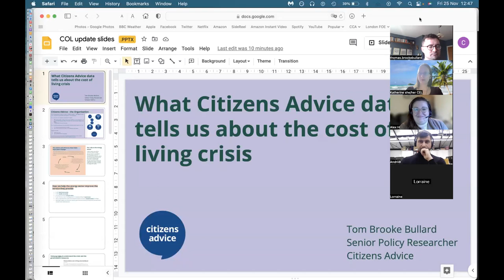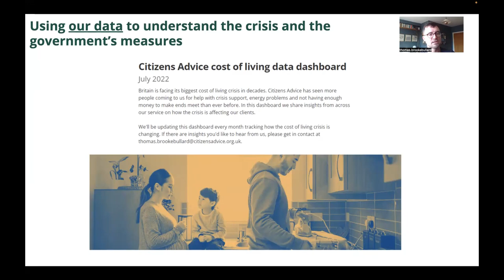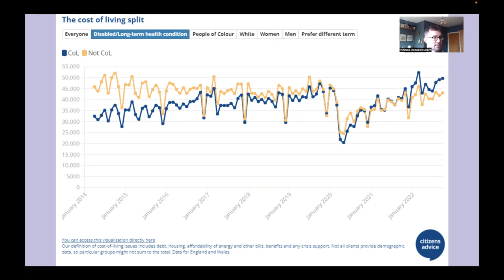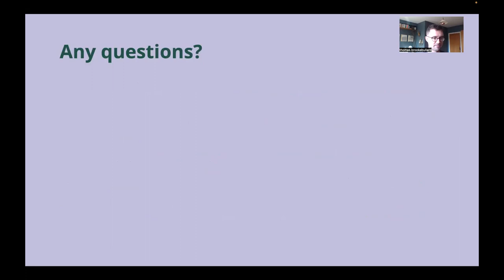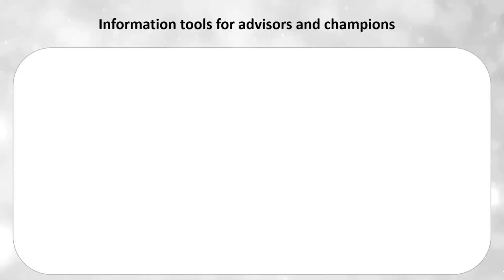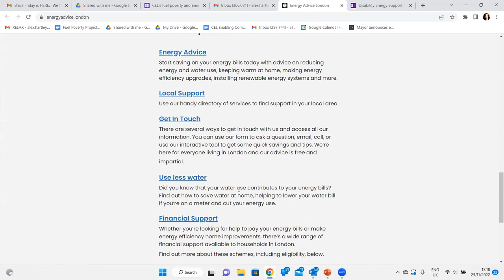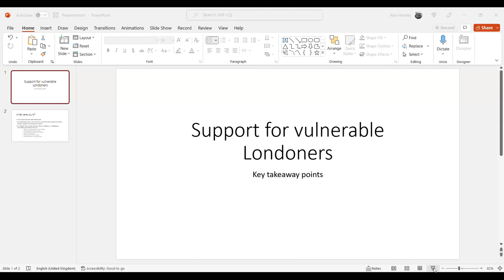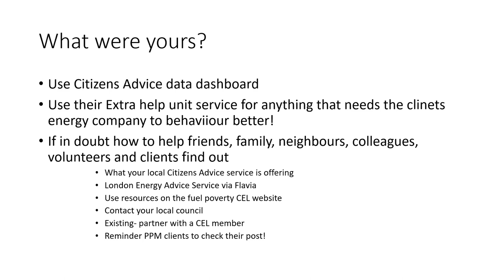Fuel Poverty & Energy Advice Workshop 6/6 - Cost of living, energy costs, & support for clients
People with long term health conditions and with disabilities can be disproportionately affected by the current ‘Cost of Living Crisis’. It can be a complicated maze of what is available and to whom. This session will help you navigate it for clients who are extra vulnerable to cold weather, energy costs and their health.

According to Disability Rights UK more than half of Disabled adults (55 per cent) are struggling to pay their energy bills and around a third (36 per cent) are having problems paying their rent or mortgage, according to Office for National Statistics (ONS) research. This contrasts with 40% of non-disabled people struggling with energy bills and 27% with their rent or mortgages.

The charity Scope asserts that living with a disability leads, on average, to an extra £583 per month in costs. However other groups affected by fuel poverty such as households with under 5s and over 65s in them, are also more susceptible to negative health impacts on respiratory and cardiovascular systems of cold homes so important they keep costs as low as possible but temperatures at adequate levels.

This session will explore how clients with disabilities can be assisted and will include:
- Current Government help and other financial assistance including  payments and grants
- Latest developments in relation to Third Party Deductions from benefit
- Obligations on fuel suppliers
- Water bills and arrears
- Where to sign post to for other debts

We will hear from:
- Alex Hartley, Fuel Poverty Coordinator at Community Energy London
- Thomas Brooke-Bullard, Senior Policy Researcher at Citizens Advice
- Flavia Bertram, SELCE

Previous recordings on other fuel poverty related sessions are available